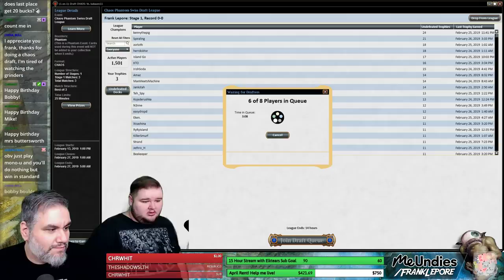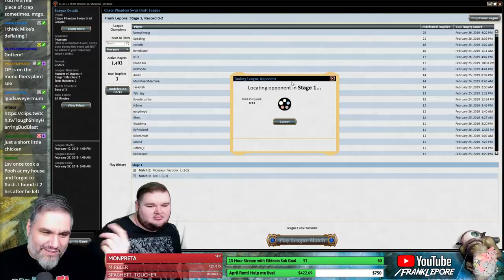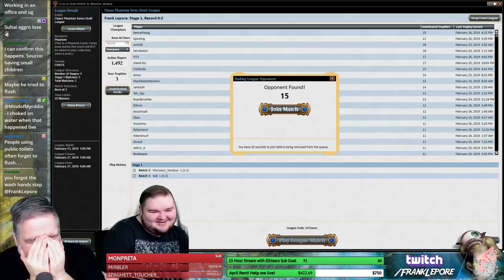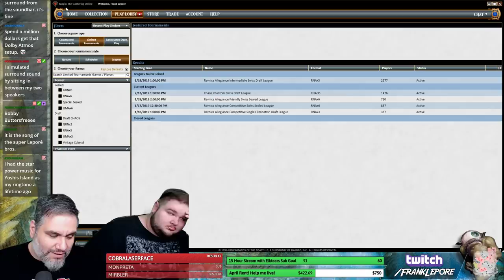(Magic Online) Chaos Draft #8 - 2/27/19